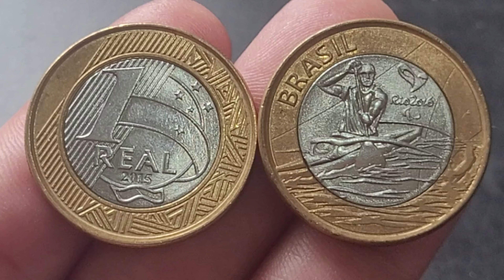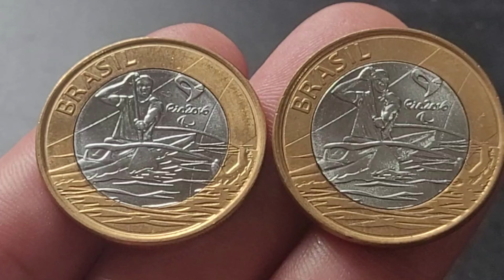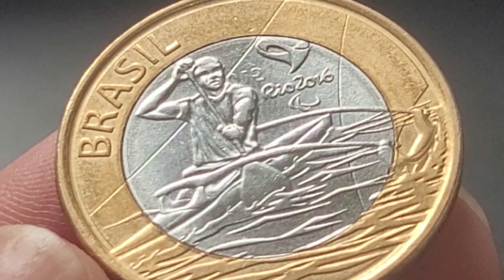💫 Achei a famosa moeda rara de 1 real da para canoagem você tem essa peça rara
O vídeo 💫 Achei a famosa moeda rara de 1 real da para canoagem você tem essa peça rara, apresenta a famosa moeda da para canoagem que é muito famosa na numismática.💫 Achei a famosa moeda rara de 1 real da para canoagem você tem essa peça rara, iremos atualizar valores da moeda da para canoagem com o defeito marcada conhecida como data vazada.